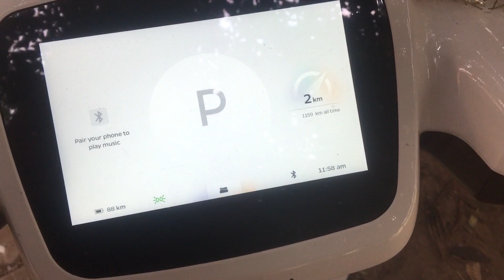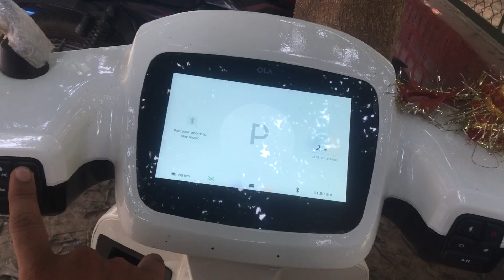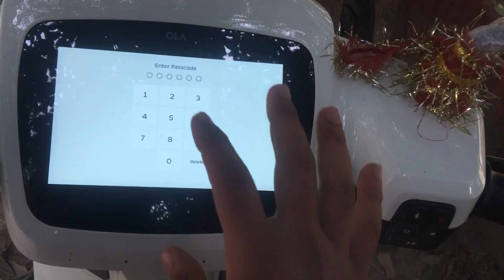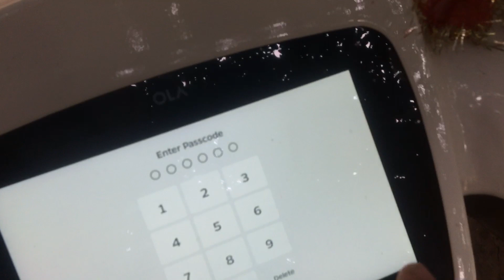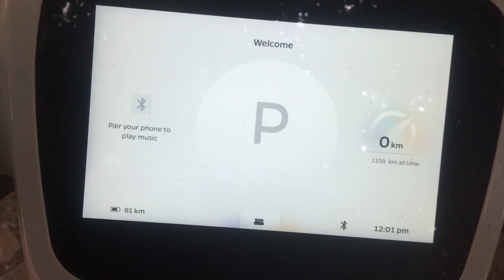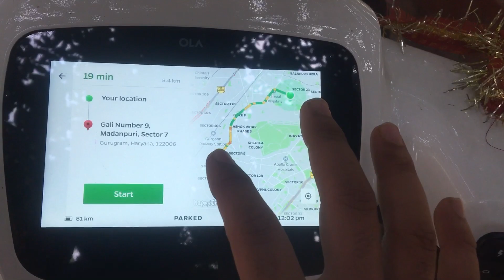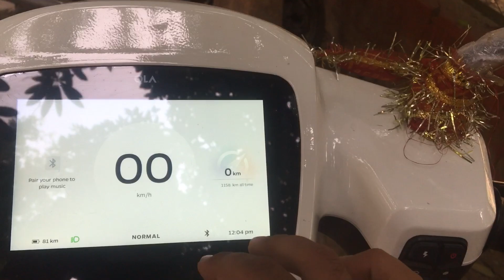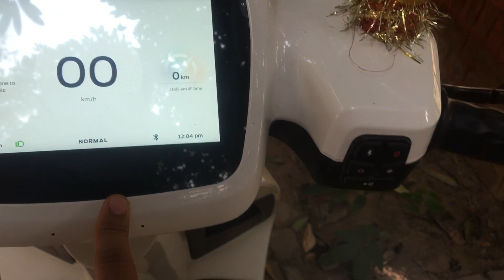OLA S1 mai Navigation Problem a gyii😭❌| Kaise Thk kre?😭| Jainish Dagar